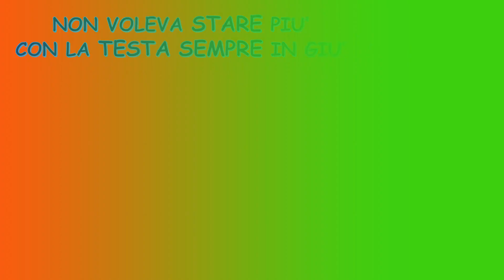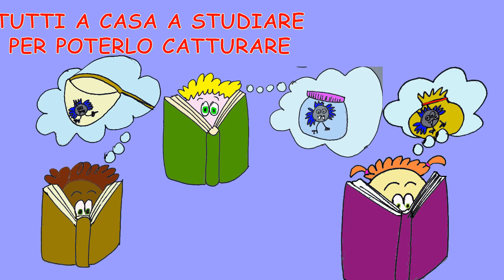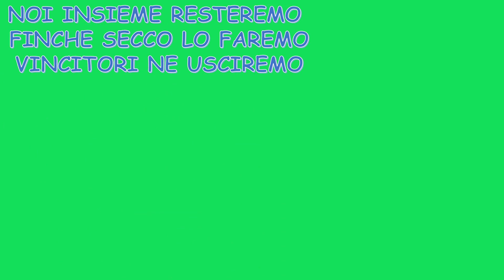Filastrocca Covid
Filastrocca Cartoon, realizzata dai nostri operatori del TSMREE Distretto 13. Si parla ancora del, ma in modo originale e indirettamente, per renderlo comprensibile ai bimbi.